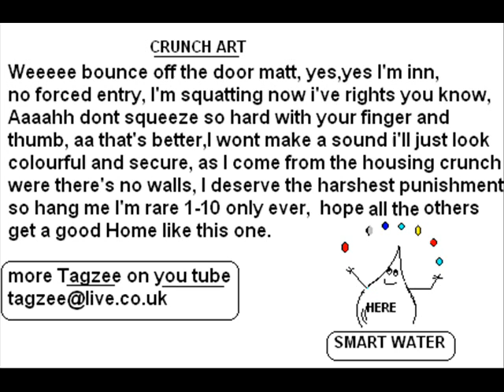Tagzee's post crunch art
post crunch art, art on ebay